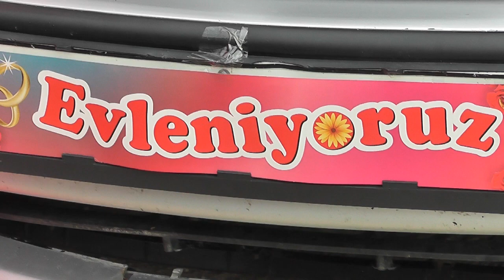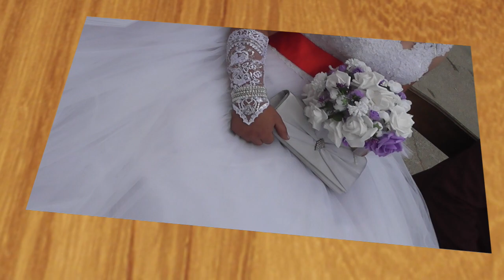DUGUN TORENI ESRA & NURBIN SUHODOL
STUDIO ASAN FULL HD
FOTO ADNAN